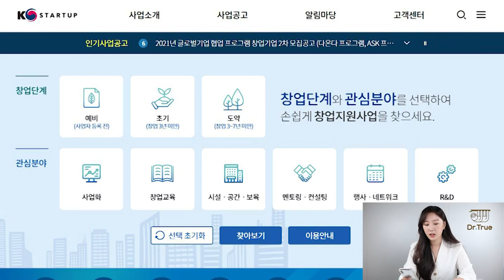29살, 400만원으로 시작했던 스타트업 스토리 | 정부지원, 식품창업, 예비창업, 청년창업사관학교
안녕하세요 :) 트루입니다!

6개월동안 일해서 모았던 자본금!

400만원으로 스타트업을 시작한 이야기를 짧게나마 담아봤어요

길게 설명드리지 못한 부분도 있는 것 같아 편집을 하고 아쉬움이 많이 남았어요, 혹시 더 자세하게, 다른 궁금하신 점 있으면 댓글로 남겨주세요 :)

스타트업을 준비하고, 또는 하고 계신 대표님들 모두 화이팅이에요 !! ( + 저도 화이팅...)

Hurshel - Perfect
➥ Hurshel: